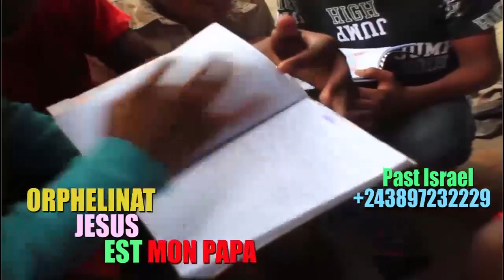KAKE:EYE GRAVE JB MPIÂNÂ ATINDI MOSAKA ETATS UNIS NAKANDA KISSINDJORA NDENGE WATA AMATISI YE PARIS